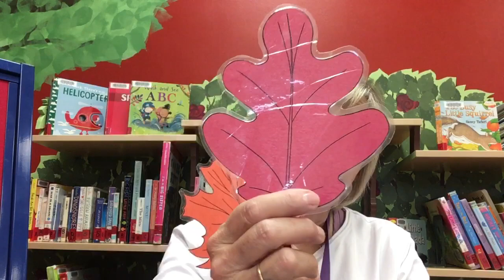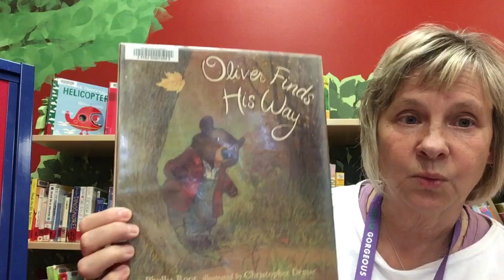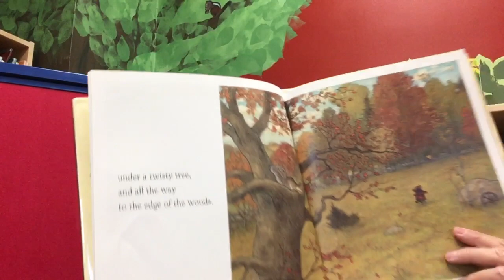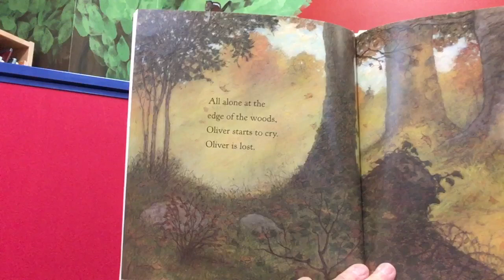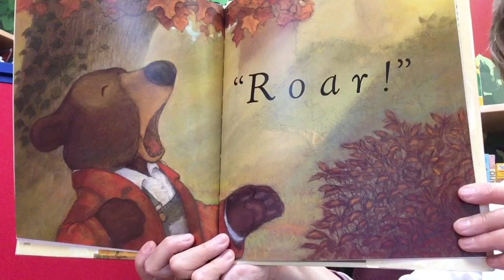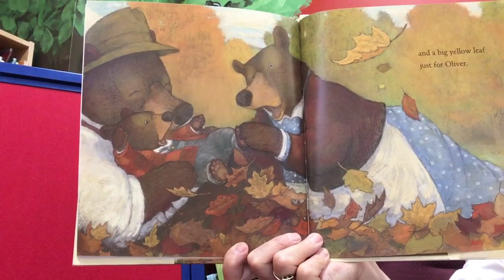SVPL - Preschool Storytime Episode 10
Today Marianne will be reading Oliver Finds His Way by Phyllis Root and illustrated by Christopher Denise. Thank you to Candlewick Press for allowing us to share their story.